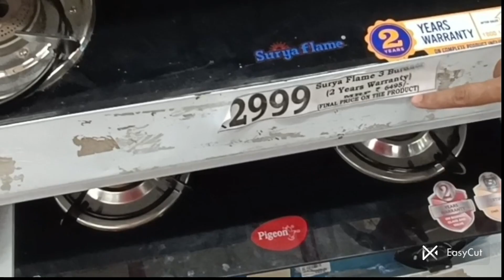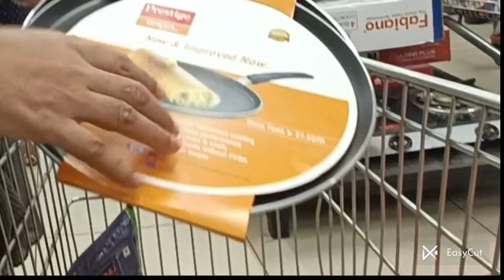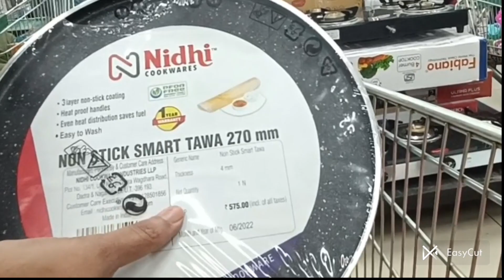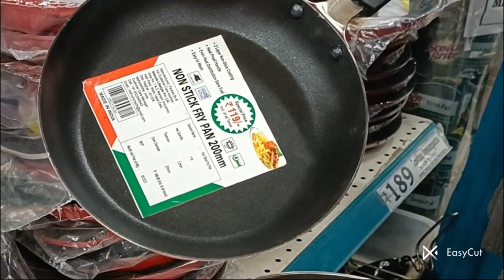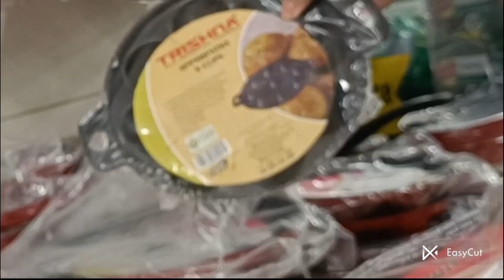Dmart Latest Tour|| Shopping haul|Kitchen products and Organisers|Kadai stove masala box|| Cheapest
Address:- Ambernath - Badlapur road. Mumbai... thank you very much for your valuable queries...pls keep supporting me

Dmart
dmart
d'mart
Dmart haul
dmart storage box
dmart storage baskets
dmart tour
dmart video
dmart stainless steel
dmart stationary items
dmart space saving organisers
dmart space saving containers
dmart glass
dmart kids products
dmart clothing
dmart cheap offers
dmart cheap prices
best offers
kitchen organisation
cheap kitchen products
cheap organisers
market 99
cheaper than d Mart
cheaper than any Store
offers in supermarkets
Reliance smart
Reliance Mart offers
Reliance smart new offers
Reliance Mart products
Reliance Mart kitchen organisers
Vishal mega mart kitchen organiser
latest haul
dmart ceramic
market 99
super 99
Super 99
Market 99
More offers
space saving containers
Super markets
Reliance Fresh
storage drawers
storage baskets
kitchen products
kitchen gadgets
Amazon kitchen products and gadgets
shopping mall
shopping lovers
shopping vlog
dmart vlog
baskets
containers
crockery
dinner sets
stainless steel tope set
aluminium tope set
aluminium cooker
Flipkart
flipkart
alibaba
Amazon latest kitchen
unique kitchen-ware
unique products for home
unique kitchen products and appliances
home utilities for every kitchen
cheapest kitchen haul
cheapest kitchen products
cheapest price
clearance sale offers
Amazon sale
Spar kitchen
malls
shopping centre

Dmart Useful Kadai|On New kitchen products Container, spices Rack, masala box,Online available||